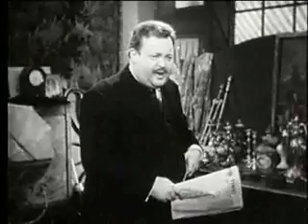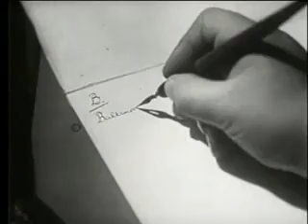Sherlock Holmes (1954-55) - 11 - The Case of the Red Headed League (Subtitulado en español)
Entre 1954 y 1955 el productor Sheldon Reynolds realizó esta muy buena serie sobre Sherlock Holmes. Hasta 39 episodios de media hora de duración fueron producidos, todos ellos con Ronald Howard, hijo de Leslie Howard, en el papel de Sherlock Holmes. Curiosamente, la serie no se rodó en Londres ni en Estados Unidos, sino en Francia, concretamente en París, donde se construyeron decorados para recrear el Londres victoriano. De ahí el acento francés de muchos de los actores que intervinieron en la serie.

La mayoría de capítulos son aventuras originales de Sherlock Holmes, aunque algunos sí que adaptan relatos concretos o utilizan sólo algunas cosas de ellos. Por ejemplo, el primer episodio es bastante fiel a 'El Signo de los Cuatro' en cuanto a la forma de conocerse Holmes y Watson, sin embargo, el caso que investigan no tiene absolutamente nada que ver con el de la novela, aunque el epílogo, con Lestrade apuntándose el éxito, es casi similar.

A pesar de ser una serie sobre Sherlock Holmes, en Reino Unido nunca se estrenó hasta 2006, en que un canal llamado Bonanza se dedicó a repetirla una y otra vez.

El mismo Reynolds volvería a hacer otra serie sobre Sherlock Holmes en los años 80 en la BBC, en la que rehizo y reutilizó muchos de los capítulos de esta.

Este capítulo lo podemos ofrecer gracias a la copia bajo dominio público